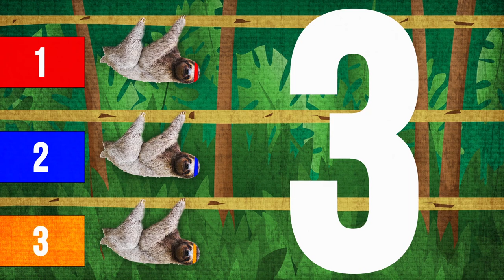Game Time-Sloth Race